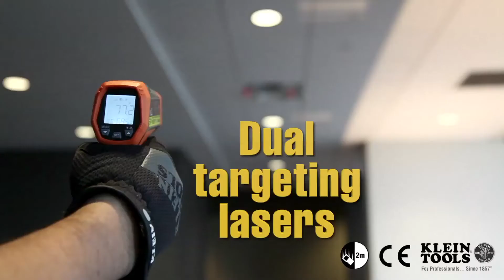Dual Laser Infrared Thermometer (IR5)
Klein Tools IR5 is a professional dual-laser targeting infrared thermometer, offering a wide measurement range, a tight 12:1 distance-to-spot ratio, dual targeting lasers, and several calculation modes to facilitate different temperature measurement applications. The dual lasers assist in targeting the measurement area. The distance between the two laser spots on the surface of the object being measured approximates the diameter of the circular measurement area from which the infrared sensor is collecting data.